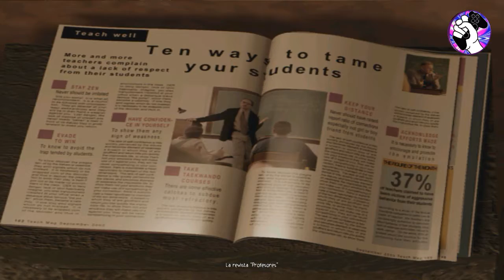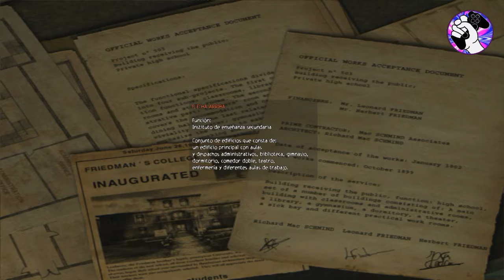GAMERMEX "Back to the game": Obscure capítulo 2